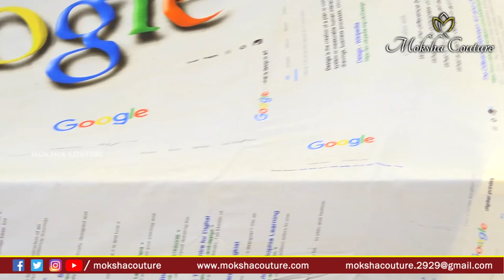New Model Georgette/Chiffon/Designer Sarees | EP 76 | Moksha Couture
Hi viewers..

My channel...
For following more latest trending fashion updates...

In this video a beautiful collection of new model Georgette/Chiffon/Designer Sarees in 2019,,designer net sarees model ,,net sarees 2019..

Please Visit:

Moksha Couture

Address: Phase 11, 8-2-293 / 82 / j / 119-A, Journalist colony,Road no: 70, Jubilee Hills,Hyderabad, 500033,Telangana.

We are offering a range of finest of Indian Products which includes Handwoven Silk and Cotton Sarees – Kanjivarams, Benares’s, Uppadas, Ikats, Paithanis, Khadi’s, Tussars, Kalamkari, Block Printed, Organic Cottons, Ahimsa Silks, Jamdanis and more with best offer and affordable price. We aim to revolutionize fashion with an Indian soul all over the world and provide young Indian women lifestyle and kids wear with unbeatable quality, and we are here to full fill their dreams.